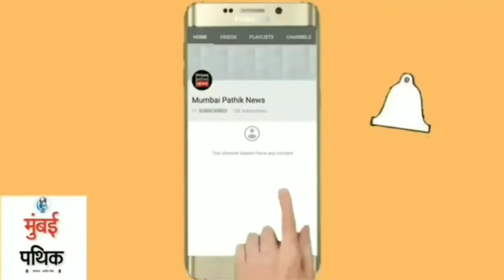COVID-19 BankEMISuspend ho Sabhi ki Sarkar RBI Se Guideline tyaar kare Requested by Ashok Chavan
Central Govt. should provide temporary relief & halt recovery of all financial institutions through @RBI in the view of trade offs caused by CoronaVirus.
Payment of loan installments, EMI, CC interest, Credit Card Bills etc should be suspended immediately.

Cabinet Minister Ashok Chavan Ne Kaha CoronaVirus के परिणामस्वरूप ठप्प पड़े व्यापार के मद्देनजर केंद्र सरकार को @RBI के माध्यम से अस्थायी रूप में सभी वित्तीय संस्थानों की सभी प्रकार की वसूली जैसे बैंकों की कर्ज किश्त, ईएमआई, सीसी ब्याज, क्रेडिट कार्ड बिल आदि वसूली तुरंत स्थगित करना चाहिए।